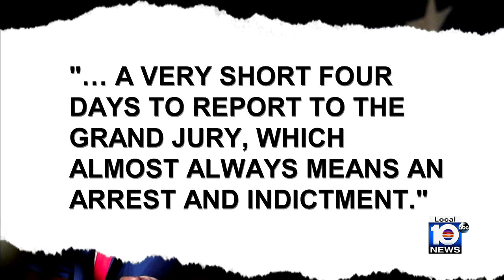Trump says he's target in 2020 election probe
Former President Donald Trump said Tuesday he has received a letter informing him that he is a target of the Justice Department’s investigation into efforts to overturn the results of the 2020 presidential election, an indication he could soon be charged by U.S. prosecutors.